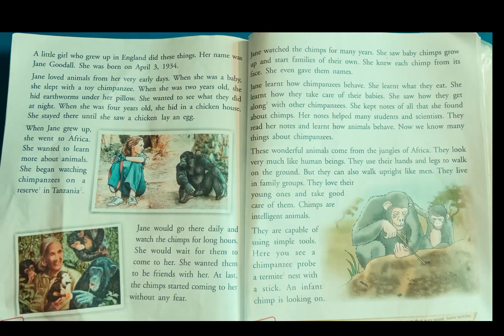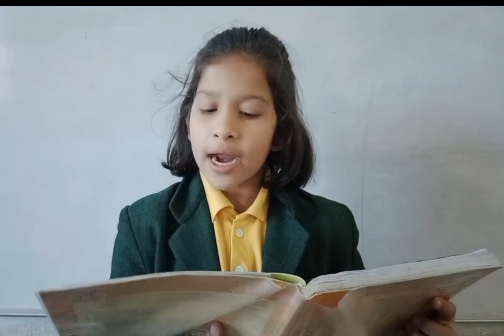3rd Class (The Chimpanzee's friend) in English